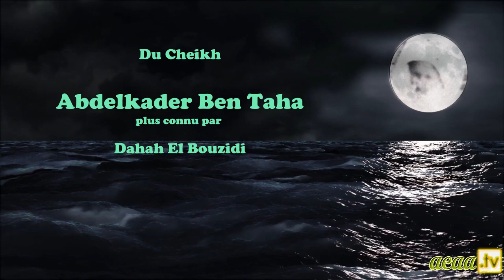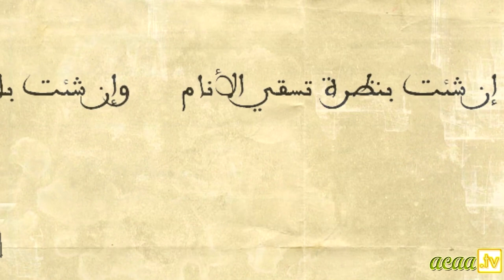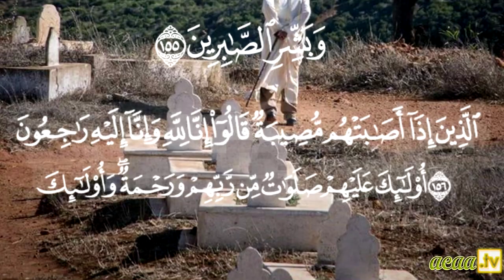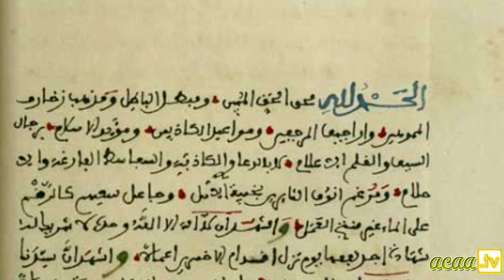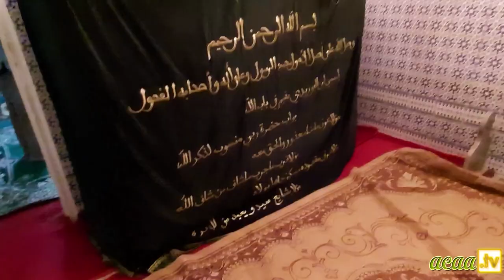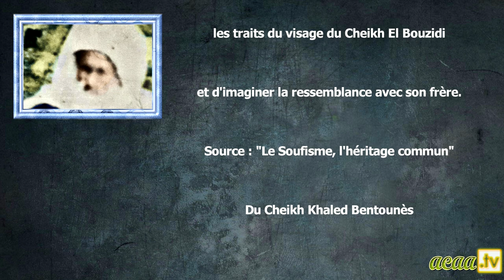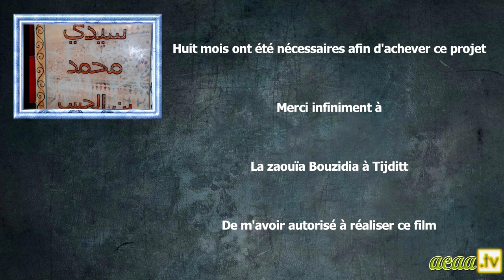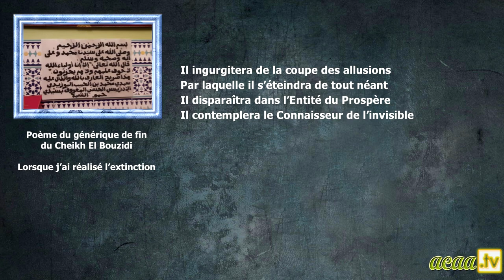40. Cheikh Mohammed El Bouzidi ᴴᴰ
Cheikh Mohammed Ben Habib El Bouzidi, plus connu plus tard par "Sidi Hammou Cheikh" (1824/1909), un saint homme né à Mostaganem, maître spirituel du Cheikh Ahmed al-Alawi.

*Des erreurs temporelles se sont glissés dans la biographie, désormais des nouveaux éléments nous ont permis de connaitre la l'année exacte de la naissance du Cheikh Bouzidi:

-1824 : naissance du Cheikh Mohammed Bouzidi.
-1844 : (20 ans) départ pour le Maroc.
-1867 : (43 ans) maître éducateur.
-1880 : (56 ans) retour en Algérie.
-1893/94 : (70 ans) rencontre Bouzidi/Alawî.
-1909 : (85 ans) décès de Mohammed Bouzidi.